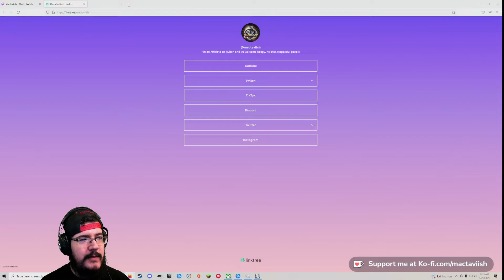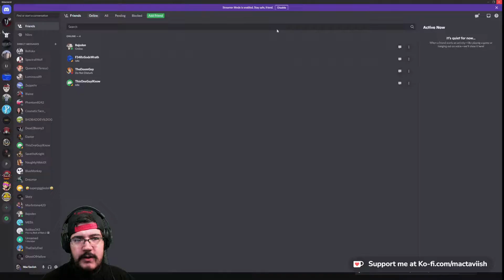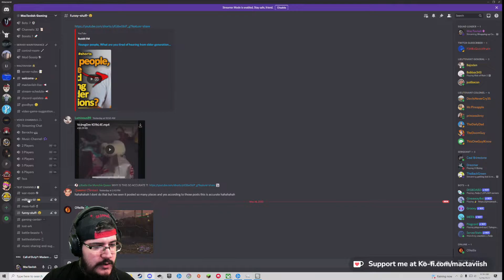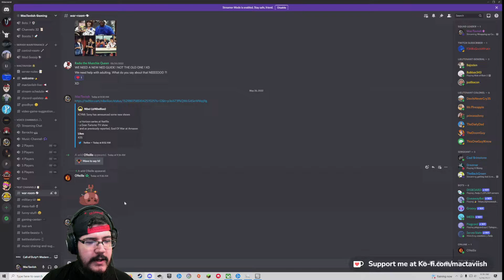MacTaviish Plays Call of Duty: Modern Warfare *2019* Campaign (PC) - Episode 7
MacTaviish jumps into Call of Duty: Modern Warfare *2019* Campaign (PC) to see what it has to offer - Watch live